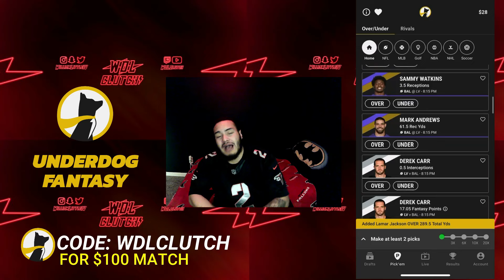THE #1 CB IN THE NATION VS OREGON IN NATIONAL CHAMPIONSHIP! COLLEGE FOOTBALL 25 ROAD TO GLORY CB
College Football 25 Road To Glory Cornerback